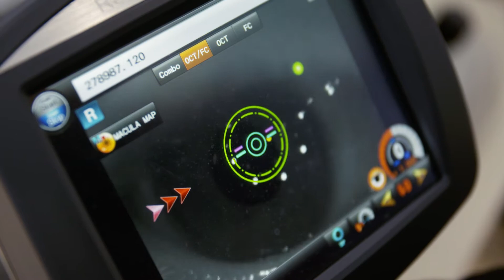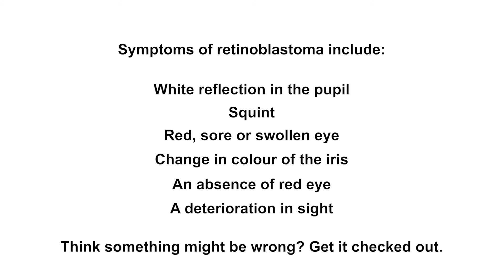What is Retinoblastoma? Eliza's Story Part 2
To mark World Retinoblastoma Awareness Week, the Childhood Eye Cancer Trust and Vision Express are urging parents to ensure their children have regular eye tests.

Retinoblastoma (Rb) is a form of cancer that affects babies and children aged under six. In a poll of more than 1,000 parents, two out of three parents weren’t aware that a squint or lazy eye can be a symptom of an aggressive eye cancer in children and only 35 per cent identified a squint as one of the signs of Rb.

Over 90 percent of children with retinoblastoma will survive but many will lose an eye and early diagnosis is vital in order to save a child’s eyes, sight and life.